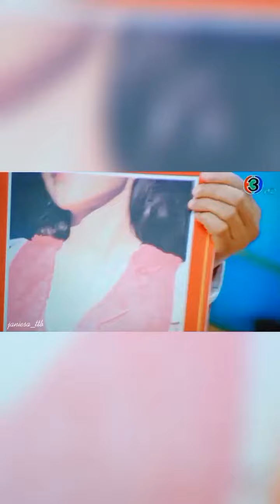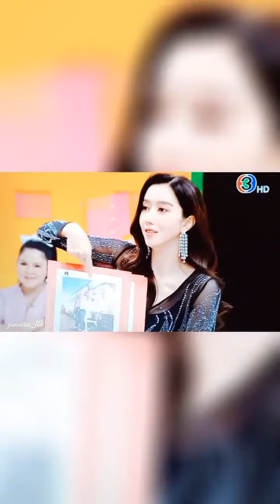นี้แหละคนสวยของจริง สวยไร้ศัลยกรรม สวยแบบธรรมชาติ😍ศึก12ราศี